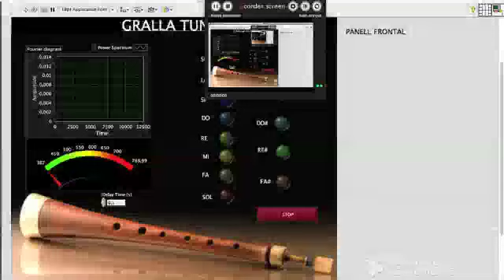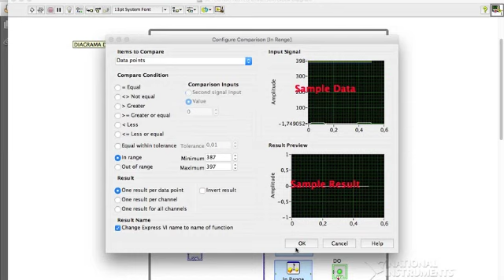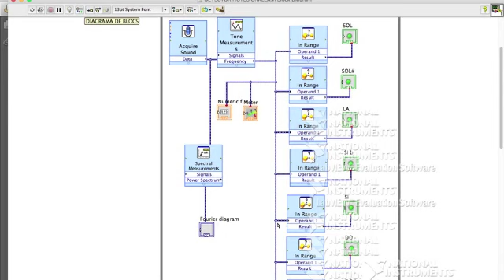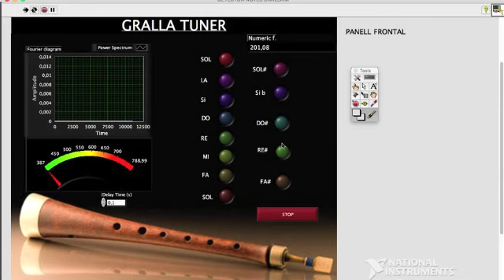Gralla tuner LabVIEW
Projecte Teoria de Circuits - Enginyeria en Tecnologies Industrials